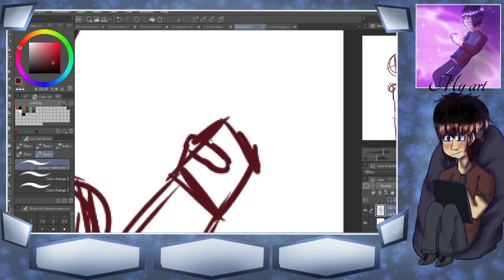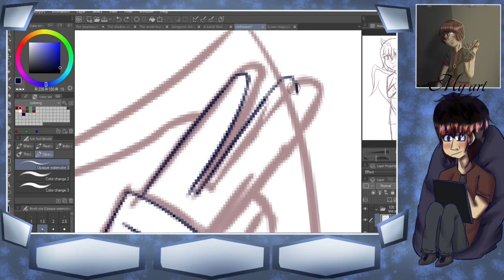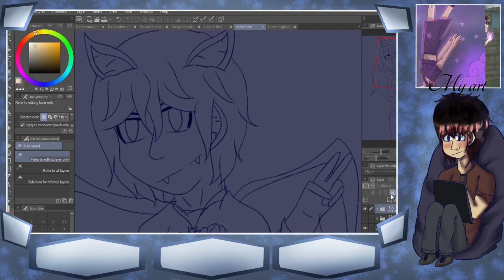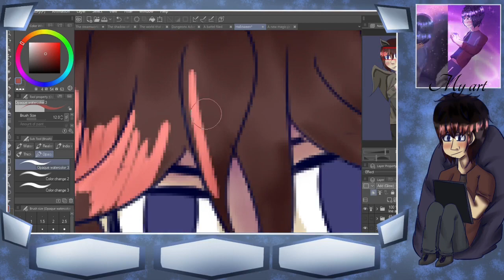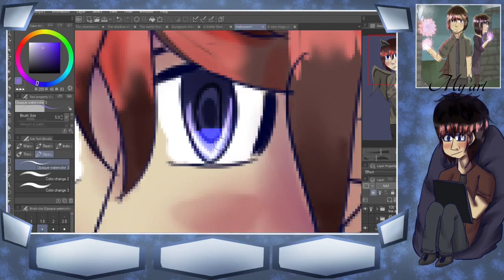[Speedpaint] #14 Bat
Hey everyone here is a new video and this little drawing was made on my livestream so yeah i think it turn out pretty good, i like how the eyes and hair came out